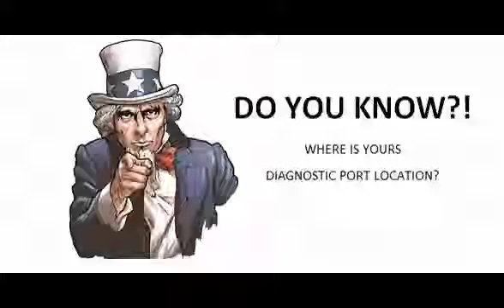Mitsubishi Colt 1984 01 1986 05 Diagnostic Obd Port Connector Socket Location Obd2 Dlc Data Link 10